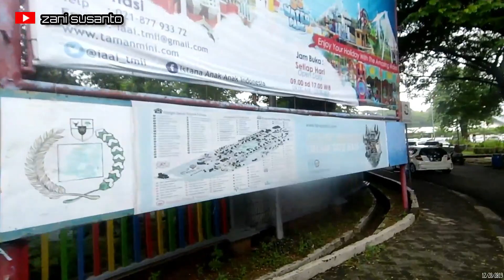Murah tiket keliling Indonesia cuma Rp 10.000 dengan bis wisata TMII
Mobil keliling adalah sarana transportasi yang disediakan pengelola khususnya bagi pengunjung yang tidak membawa kendaraan sendiri . Berkeliling dengan menggunakan mobil wisata merupakan salah satu alternatif untuk menikmati pesona taman mini . Dengan mobil keliling perjalanan pengunjung akan terasa lebih mudah dan nyaman untuk mengagumi satu persatu bangunan rumah-rumah adat yang memikat .